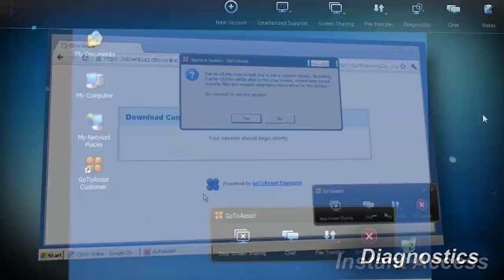Hak5 - Moxie Marlinspike on Authenticity - Part 2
Hak5 -- Cyber Security Education, Inspiration, News & Community since 2005:
Moxie Marlinspike on Authenticity - Part 2